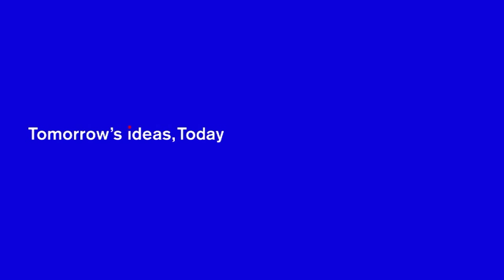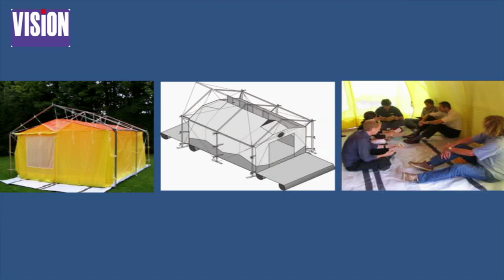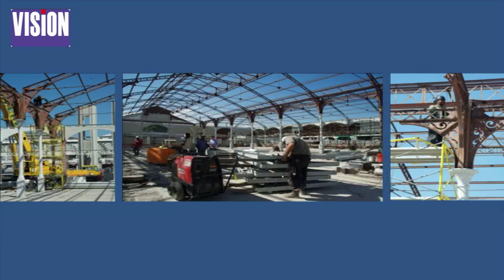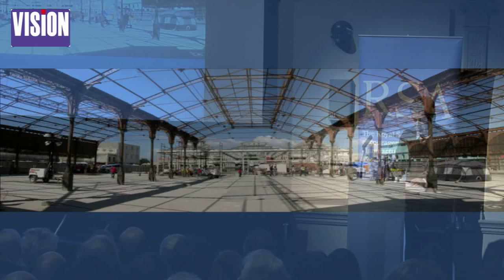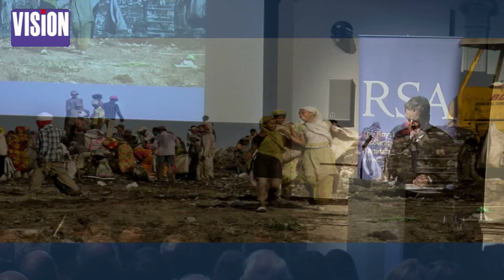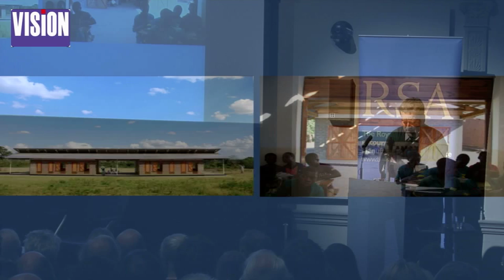Building Better Communities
Architect John McAslan will demonstrate the power architecture has to lift living standards and engage communities, with a focus on reconstruction projects in deprived countries.